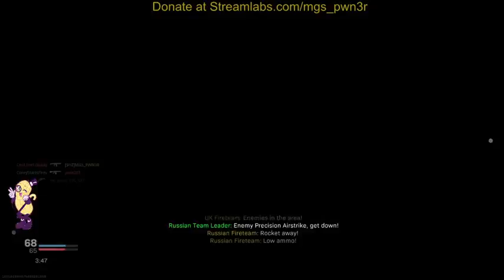CoD: MW [Twitch Stream Edit]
This is an edited video from my stream on Twitch from 10/30/2019.

Check my links to get in contact with me, stay up to date on what I’m doing, or see what games I own!